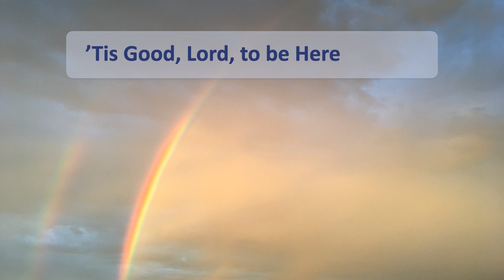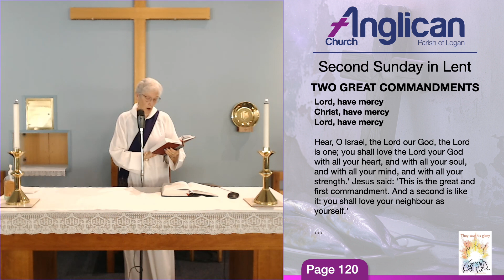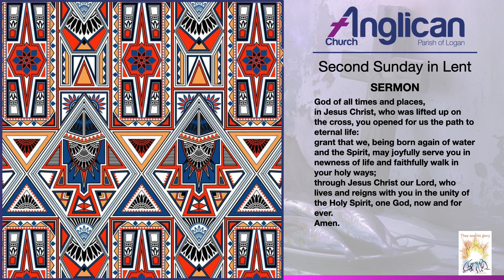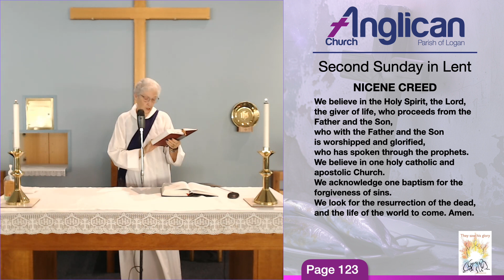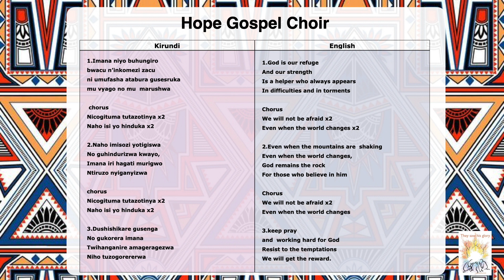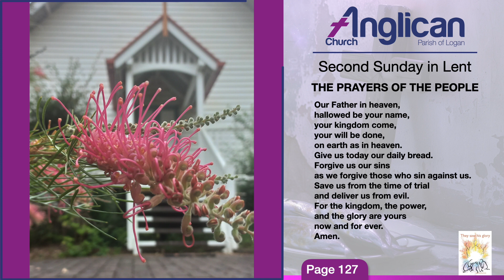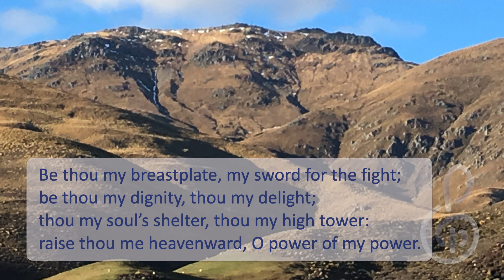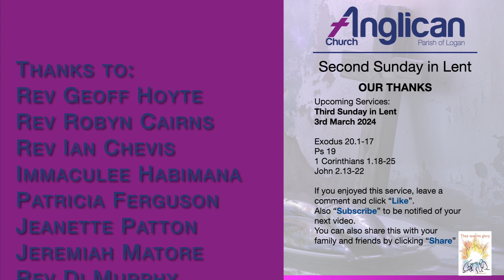The disciples were sustained.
This is our Second Sunday in Lent service.

Contents:
0:00 - Welcome
0:34 -  Tis Good Lord to be Here
2:46 - Sentence for Today
3:21 - Two Great Commandments
5:02 - Absolution
5:20 - Collect
5:53 - Reading
8:19 - Gospel
10:05 - Sermon
20:30 - Creed
22:16 - Greeting of Peace
22:38  - Imana niyo buhungiro (God is our refuge)
26:22 - The Prayers Of The People
33:15 - Our Lord's Prayer
33:48 - Notices
34:59 -  Be Thou my Vision
38:06 - The Sending Out of God's People
38:39 - Credits
40:26 - Men's BBQ